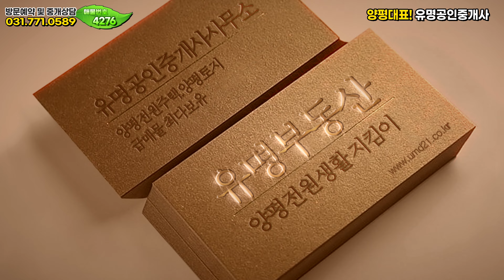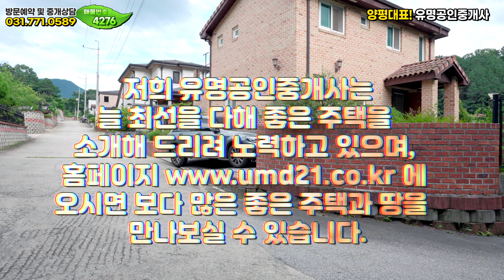자연과 함께하는 힐링공간, 정원 잘 가꾼 집, 양평전원주택 급매물 매매🏠양평부동산전문[유명부동산NO.4276]양평군 개군면, 서울잠실50분,양평역10분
위치 ▶경기 양평군 개군면 ▶대지560㎡ (169평) ▶건물 155.58㎡ (47평)▶조적조주택

[HOUSE PLAN]
대지위치 : 경기 양평군 개군면
대지면적 : 대지 560㎡ (169평)
건물면적 : 건물 155.585㎡ (47평)
건물규모 : 지상2층
준공년도 : 2015년 준공
주차대수 : 자주식야외주차 1대
공법 :  조적조 주택 (벽돌구조)
조경상태 : 잔디, 조경수, 데크
기타 : LPG 가스보일러/상수도/정화조
매매가 : 4억9천5백만원

감사합니다.